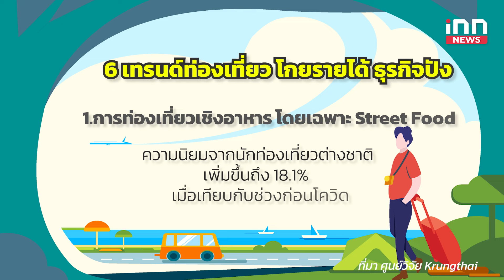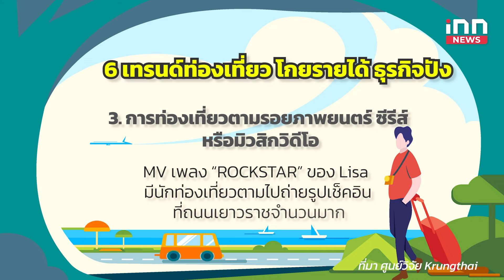เจาะ 6 เทรนด์ท่องเที่ยว โกยรายได้ ธุรกิจปัง | โฟกัสเศรษฐกิจ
INN โฟกัสเศรษฐกิจวันนี้ ชวนมาดู  6 เทรนด์ท่องเที่ยวยุคใหม่ ดึงดูดนักท่องเที่ยวศักยภาพสูง สร้างมูลค่าเพิ่มทางเศรษฐกิจกว่า 1.35 แสนล้านบาท รวมถึงสิ่งที่ผู้ประกอบการไทยควรปรับตัวเพื่อคว้าโอกาสจากเทรนด์การท่องเที่ยวยุคใหม่